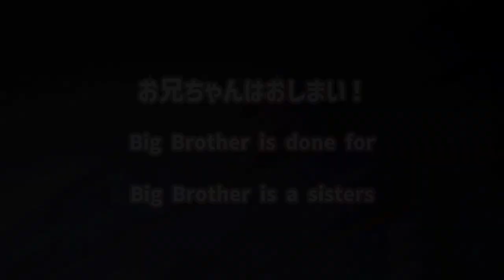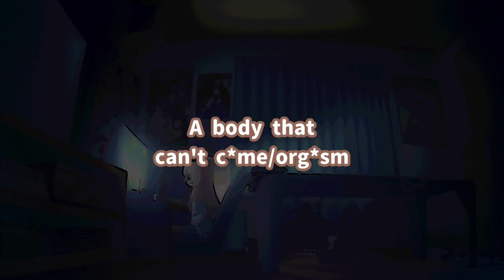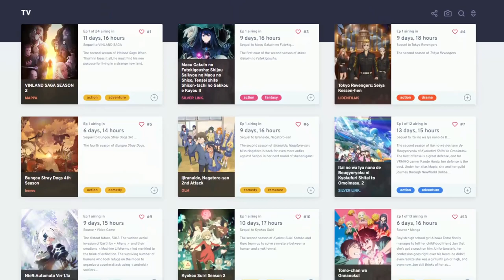JP Pun behind "Girl Edition" | Unofficial TL's Notes | ONIMAI - Ep.1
The start of a new series covered on the channel: Onii-chan ha Oshimai! (ONIMAI: I'm Now Your Sister!) Not sure how many people are watching this show, but when I saw that it was the Studio Bind(Mushoku Tensei) that was in charge of it, I had to check it out. The official translation had taken a lot of liberties and it's also a story that will probably contains a lot of Japanese weeb culture, so I thought that my videos could be helpful to some. Enjoy!